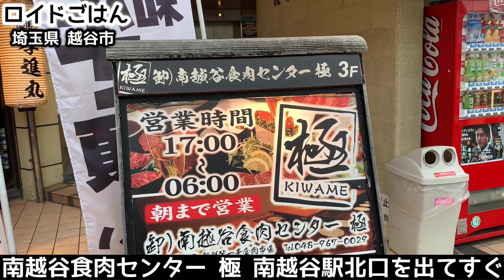焼肉とホルモンを酒で流し込む！【南越谷食肉センター極】飯テロ yakiniku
今夜は新鮮なお肉で焼肉ざんまい！埼玉県越谷市にある『卸) 南越谷 食肉センター 極』にお邪魔してきました！こちらは神保町にある神保町食肉センターからスタートした「新宿食肉センターグループ」系列で、栃木の提携牧場から和牛一頭買いするという独自の流通ラインを持っているこだわりのお店です。和牛・国産牛にこだわり「低価格・良品・安全」な肉を提供することをモットーにしています！食肉の専門店だからこそできる新鮮な肉が安い値段で食べられるのがお店の大きなウリ。新鮮なホルモンや肉をハイボールとともに頂いて参りました！夏には焼肉と冷たいハイボールが最高ですね！ということで、美味しく頂いてきた模様をぜひご覧ください！